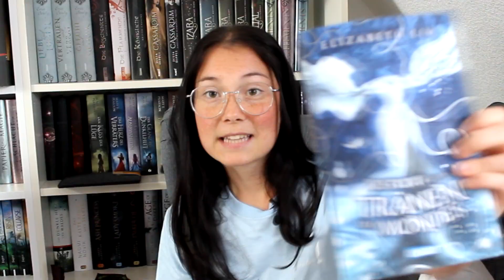Buchrezension - Tränen des Mondes 2 - Elizabeth Lim - Lillyteratur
Die Buchrezension hat euch gefallen?
Lasst es mich in den Kommentaren wissen unter
Ihr findet mich auch hier:

Werbung wegen der Erkennung und Nennung von Marken. Zwar werde ich dafür nicht bezahlt, muss es aber trotzdem angeben.
Zur Erinnerung: alle Meinungen in diesem Video sind 100% meine eigenen und als vollkommen subjektiv zu werten.